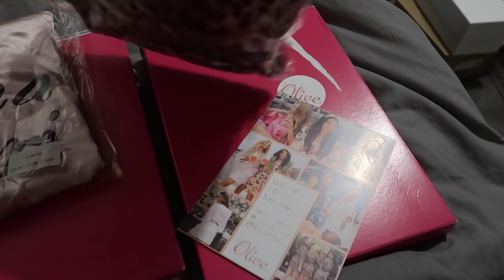LAATSTE VOORBEREIDINGEN VOOR MAROKKO || SELMA OMARI VLOG #247